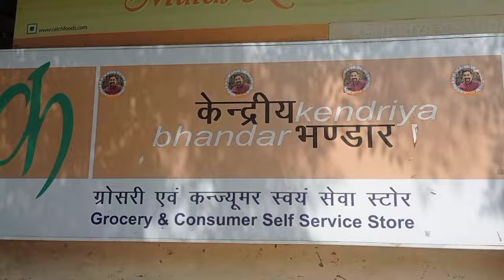Delhi da Mou anoubina Lai Tharoi thongba....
Eating river snail curry in Delhi